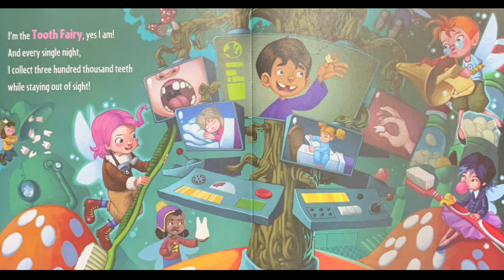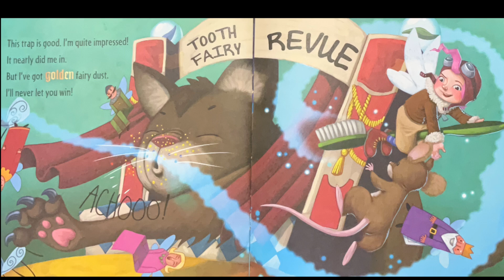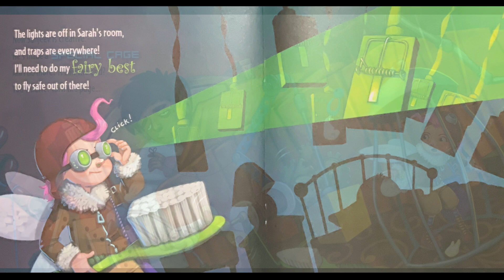How to Catch the Tooth Fairy Read Aloud